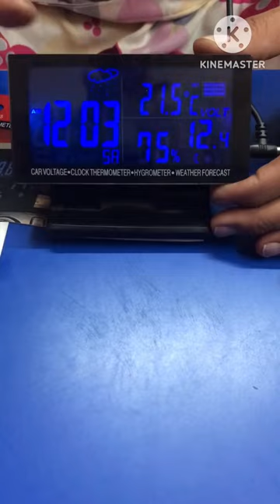Car voltage clock with thermometer and hygrometer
Buy. Banggood